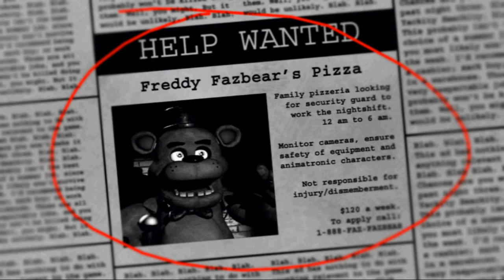Five Nights at Freddy's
Yes how Frankish keen Keith yeah yen7kitten orgy Judith Judith kitty Judith orgy iti8purity99purity9organizational8